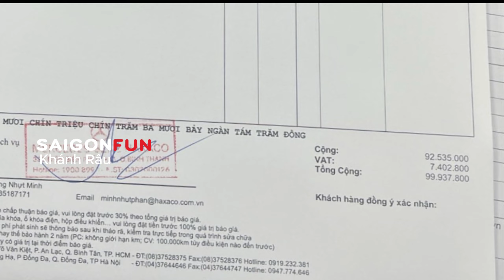Đụng vào Mer bay ngay 100 củ nhanh như cơn gió !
Đụng vào Mer bay ngay 100 củ nhanh như cơn gió ae 😀 !